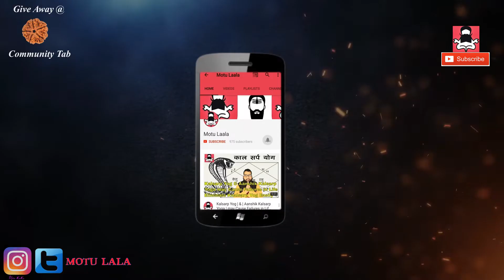Leo August 2018 Horoscope | सिंह राशि अगस्त 2018 राशिफल | Singh Rashi